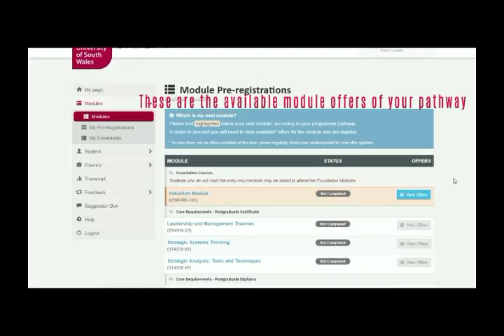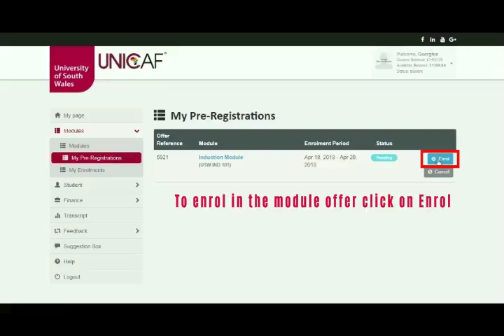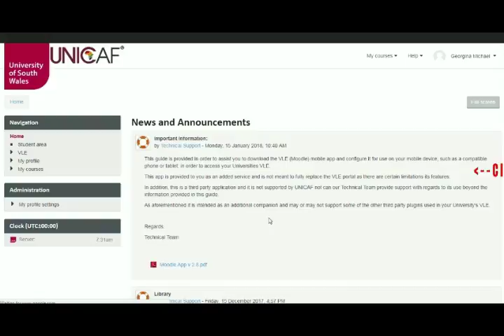Student registration at the University of South Wales through UNICAF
Once an applicant has been accepted to University of South Wales, he or she is just a few steps away from starting a life changing journey.